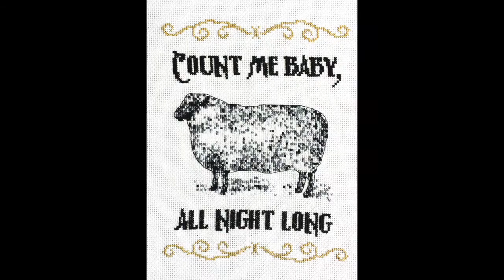The Spirited Animals Cross Stitch Pattern Collection - Funny Cross Stitch Patterns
Do you love funny cross stitch patterns? Do you need more magic and sparkle in your life? The Spirited Animals Cross Stitch Pattern Collection will help remind you that life can be magical and fun! Inspired by vintage illustrations, this fun elegant collection features sassy flamingos, elephants, insects, and of course a spirited unicorn. Whether you’re looking for a little extra sass and glamour in your life or a lot, there is a spirit animal for you! to see the full collection!

PEACOCK AND FIG STITCHING CLASSES:
Learn how to complete a full project from start to finish! Join one of Peacock & Fig's full stitching classes, go for more details.

RELATED LINKS:
-- How to use Kreinik metallic threads:

Don't miss out on new tutorials!